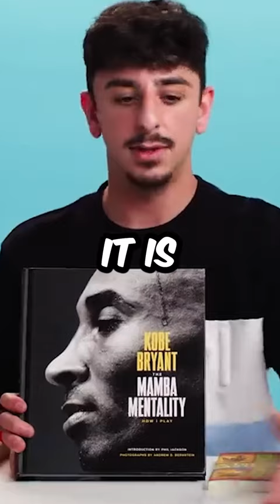FaZe Rug Talks Hard Times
FaZe Rug talks about reaching out if you're going thru a hard time and also suggests some books to help. During this mental health awareness month, make sure to take care of yourself and reach out if you're going thru a hard time.